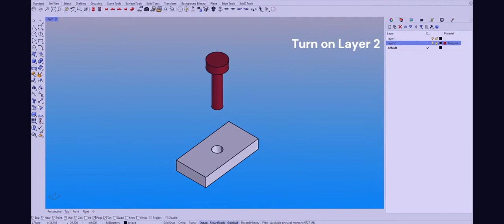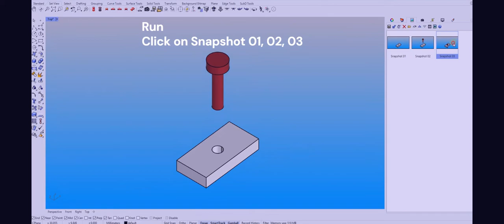Animation in Rhino with Snapshot